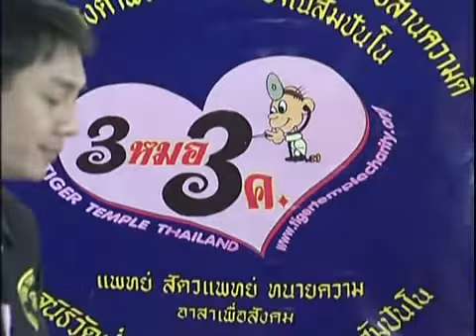3 หมอ 3 ค_2.mp4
หน่วยแพทย์ สัตวแพทย์ และทนายความอาสาเพื่อสังคม ภายใต้โครงการ "สืบสานวัฒนธรรม ภายใต้ร่มพระบารมี สืบสานความดี หลวงตาพระมหาบัว ญาณสัมปันโน" โดยมีวัตถุประสงค์ คือ
๑) เฉลิมพระเกียรติพระบาทสมเด็จพระเจ้าอยู่หัวฯ ครบ ๘๕ พรรษา มหามงคล
สมเด็จพระนางเจ้าฯพระบรมราชินีนาถ ครบ ๘๐ พรรษา และสมเด็จพระบรมโอรสาธิราชฯสยามมกุฎราชกุมารฯ ครบ ๖๐ พรรษา
๒) เชิญชวนประชาชนร่วมงานบุญผ้าป่าสามัคคีซื้อเครื่องมือแพทย์ มอบให้ตึก ๑๐๐ ปี สมเด็จพระญาณสังวร สมเด็จพระสังฆราชฯ โรงพยาบาลพหลพลพยุหเสนา จังหวัดกาญจนบุรี
๓) ให้บริการฟรีแก่ประชาชนโดยทั่วไปโดยทีมแพทย์อาสา สัตวแพทย์อาสา และทนายความอาสา
๔) ส่งเสริมการมีส่วนร่วมของชุมชนและคนไทยในทุกภาคส่วนในอันที่จะสามัคคีกันทำความดีเพื่อแผ่นดินไทย